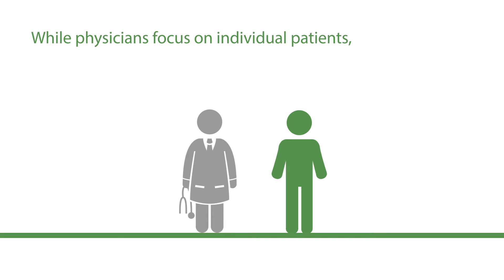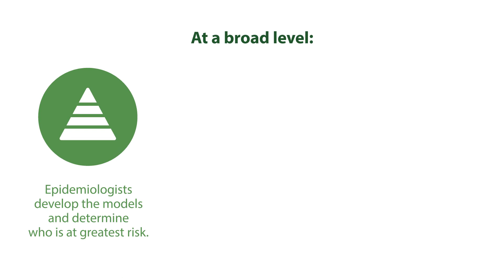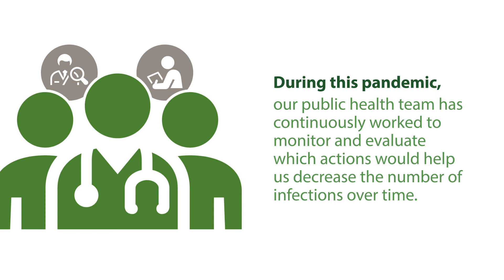Update from Halton Region's Medical Officer of Health | Epidemiology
Over the past few months, Halton Region Public Health has used the best available evidence to help guide the response to COVID-19. While we’re all eager for things to return to normal, it’s important that we continue to use emerging scientific knowledge and public health data to help us make the right decisions. Key to our response, not only in Halton, but around the world, is the work of epidemiologists, the unsung heroes of any epidemic.

When threats like COVID-19 appear, epidemiologists are first on the scene to investigate. They search for the cause of disease, identify people at risk, and figure out how to control or stop the spread, or prevent it from reoccurring. Epidemiologists rely on data to solve medical mysteries. While physicians focus on individual patients, in epidemiology, the community is the patient.

At a broad level, epidemiologists develop the models and determine who is at greatest risk. They help estimate the need for critical supplies and evaluate emerging data and new research on health issues. And they also help inform decision makers about when, and how quickly, to move on to the next phase of recovery.

At the local level, epidemiologists conduct local “surveillance”, or monitoring, to understand the spread of COVID-19. They use this data to find trends and give us the information we need to make informed decisions to help control transmission. In Halton, we post this information on our website, halton.ca/COVID19, each day, and release more detailed “surveillance” reports bi-weekly. The numbers in these reports help guide our local response and inform our local models.

During this pandemic, our public health team has continuously worked to monitor and evaluate which actions would help us decrease the number of infections over time.  As our economy gradually opens, public health will continue to manage cases, offer evidence-based guidance and focus on our most vulnerable populations. We will also continue to count on your support in following public health guidelines. While the work and advice of our epidemiologists can help point us in the right direction, it is up to all of us to put that advice into action.

We are all in this together and together we can stop the spread of COVID-19.